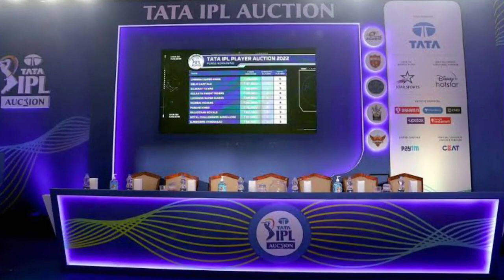IPL 2023 - 3 GOOD NEWS FOR MUMBAI INDIANS BEFORE THE IPL AUCTION || MI Team News ||Only On Cricket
THIS VIDEO RELATED FOR (MUMBAI INDIANS) MI TEAM UPDATE (NEWS) WHICH PLAYERS MI TARGET IN THIS AUCTION